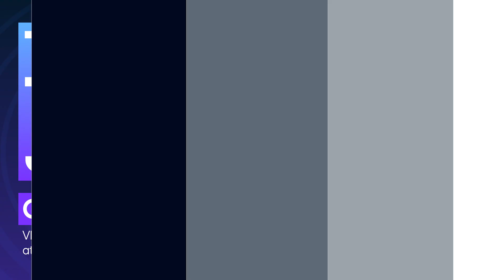The Full Picture of AI Enabled Data with Gerrit Kazmaier, VP & GM Data Analytics & Looker, at Google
Integrating generative AI with robust databases is becoming essential. As organizations face a plethora of database options and AI tools, making informed decisions is crucial for enhancing customer experiences and operational efficiency. How do you ensure your AI systems are powered by high-quality data? And how can these choices impact your organization's success?

Gerrit Kazmaier is the VP and GM of Data Analytics at Google Cloud. Gerrit leads the development and design of Google Cloud’s data technology, which includes data warehousing and analytics. Gerrit’s mission is to build a unified data platform for all types of data processing as the foundation for the digital enterprise. Before joining Google, Gerrit served as President of the HANA & Analytics team at SAP in Germany and led the global Product, Solution & Engineering teams for Databases, Data Warehousing and Analytics. In 2015, Gerrit served as the Vice President of SAP Analytics Cloud in Vancouver, Canada.

In this episode, Richie and Gerrit explore the transformative role of AI in data tools, the evolution of dashboards, the integration of AI with existing workflows, the challenges and opportunities in SQL code generation, the importance of a unified data platform, leveraging unstructured data, and much more.